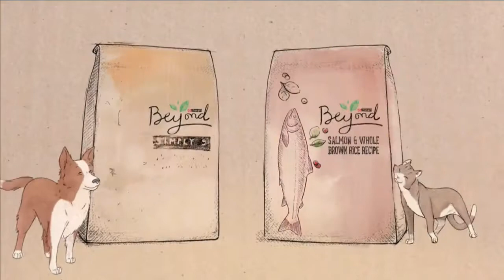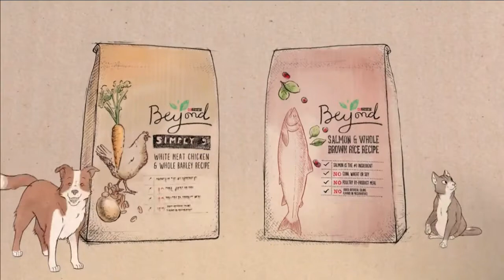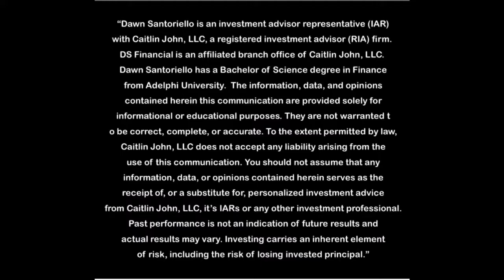The Sports Break with Renee Washington and Guest Erica Prosser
Hey everyone! See this episode of my show, The Sports Break with guest and fellow former Mountainhawk Erica Prosser, founder of Philanthropy Playmakers! See her discuss her basketball career with Lehigh Women's Basketball, overseas in Iceland, and now making a change through sports! Check it all out here!! As always, catch The Sports Break on RVNtv.TV every Tuesday, Thursday, and Friday at 9am!! Enjoy!